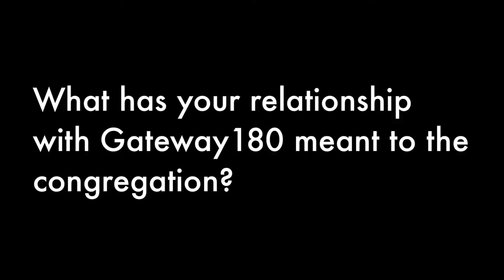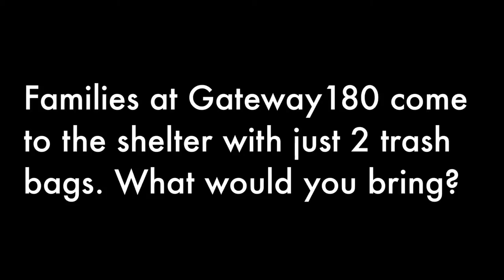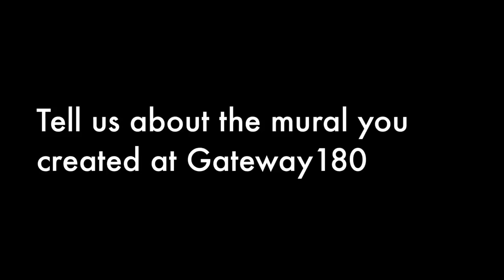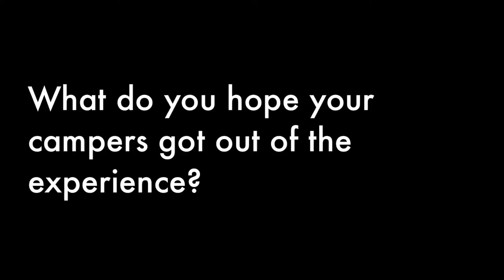Gateway at Ramot Amoona (short)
Gateway180 & Ramot Amoona
Summer 2011

--Short Interview--